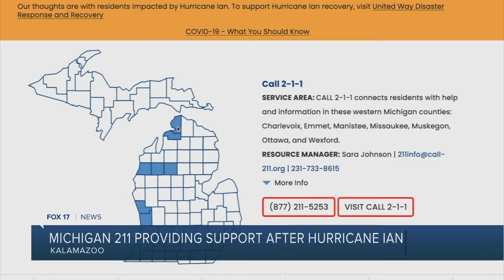‘In this time of disaster people are vulnerable:’ Michigan 211 filling in for Florida's 211 network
As of October 4, the Michigan 211 network has taken over 1,700 calls from Floridians seeking a variety of  services from food to storm supplies.